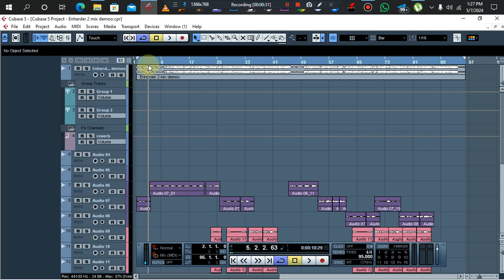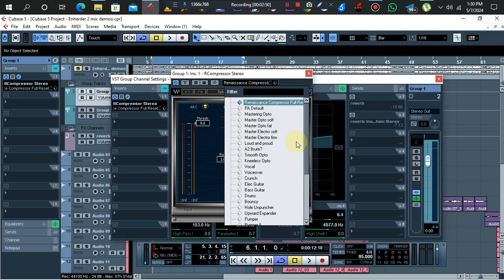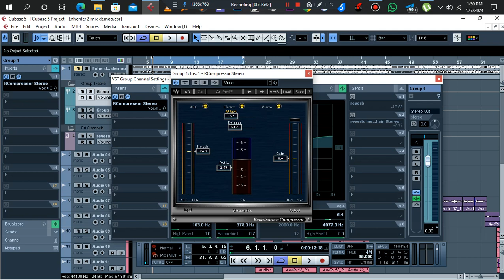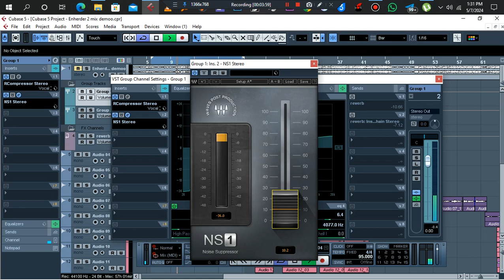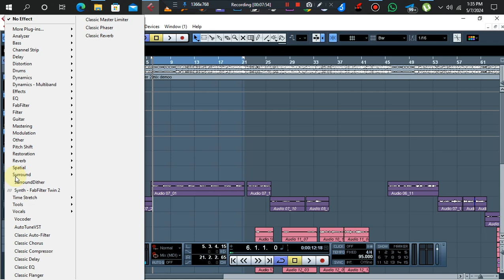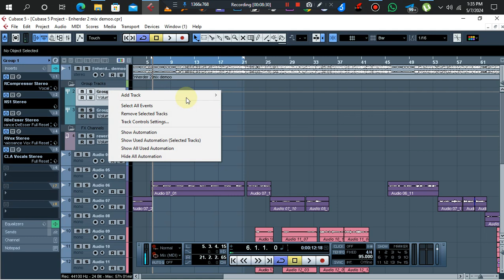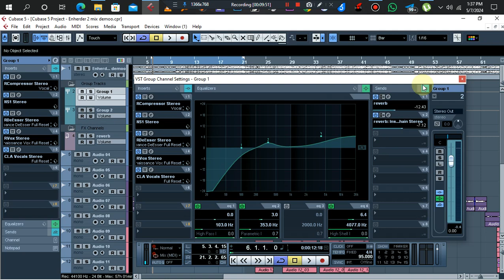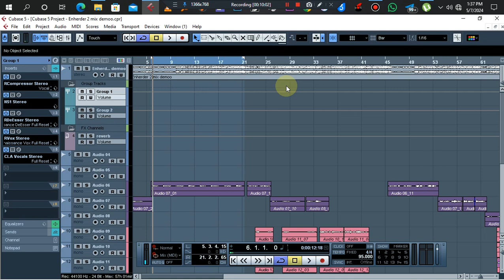jinsi ya kumix sauti ya main ya mwanamke